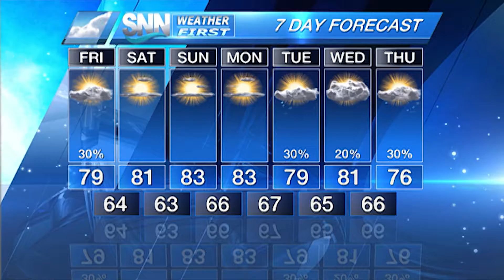SNN: Suncoast Weather Forecast